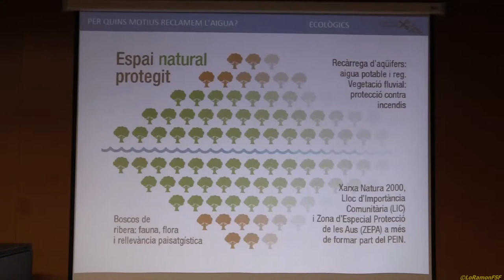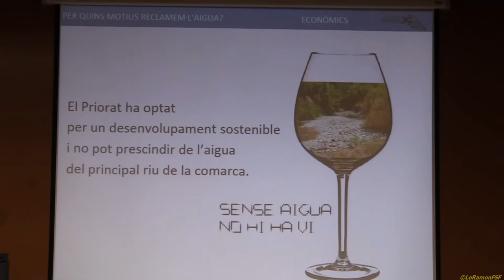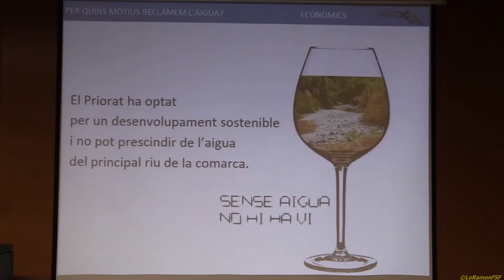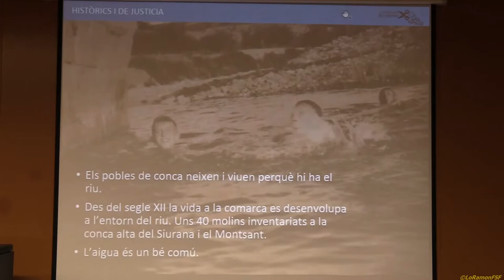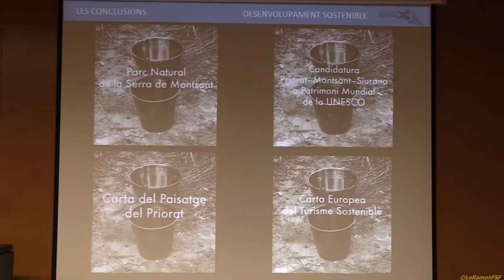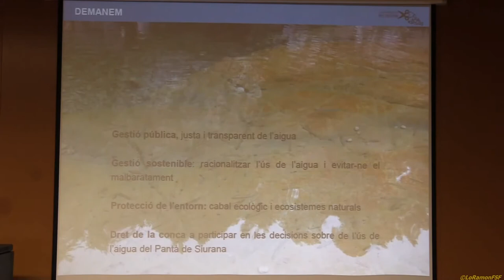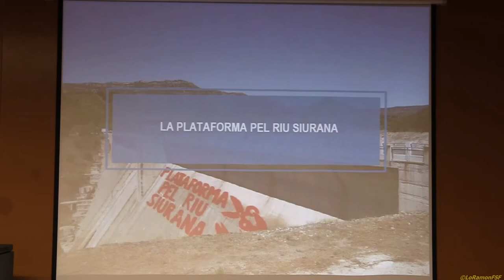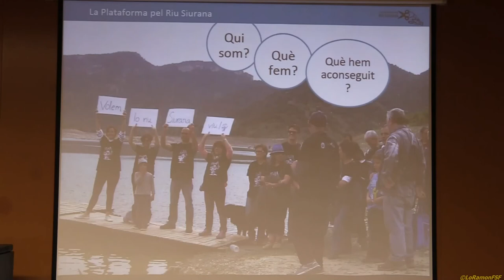Jaume Passans: Plataforma pel riu Siurana. CONFLICTES AMBIENTALS A TARRAGONA.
"Conflictes ambientals a Tarragona. Resistències pel control popular del nostre territori."
Ja són aquí les jornades anuals d' Enginyeria Sense Fronteres - Tarragona! Organitzades amb la col•laboració de AEDAT URV.

Ponència 2 - Plataforma pel riu Siurana:  Jaume Passans

Aaedat URV
dilluns 27 de novembre a les 19h a la Sala de Juntes del Campus Catalunya de la Universitat Rovira i Virgili - URV